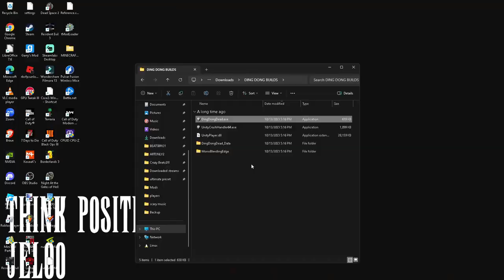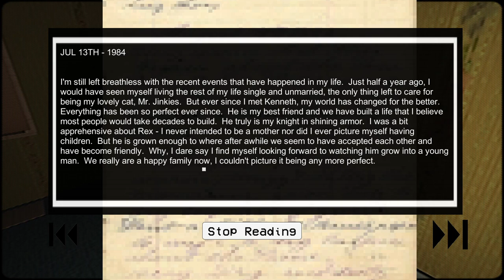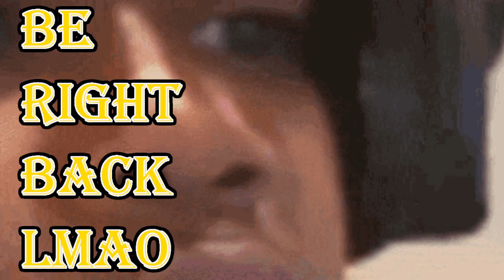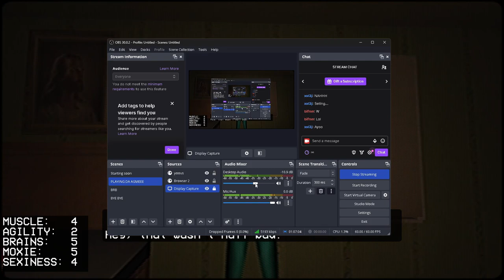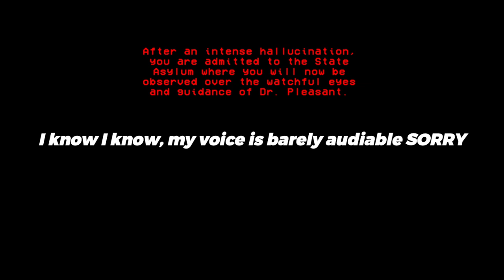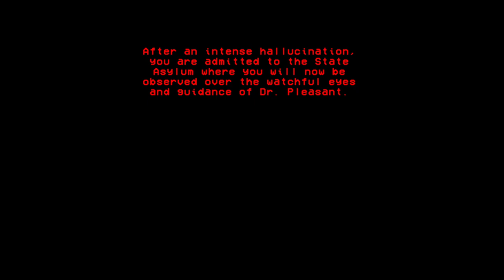A KILLER BROKE INTO MY HOUSE! | DING DONG DEAD